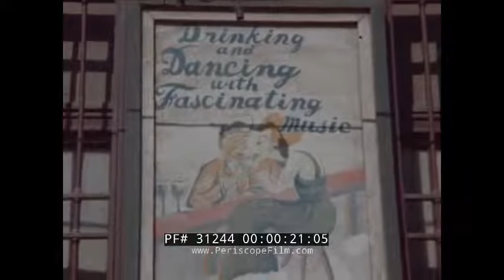1946-47 OCCUPIED JAPAN HOME MOVIES 1st CAVALRY DIVISION TOKYO YOKOHAMA (SILENT FILM) 31244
This silent 16mm footage is a home movie shot by an American serviceman in Occupied Japan. Based on research we believe it was filmed during the 1946-47 and possibly as late as 1948. It is a companion of film 31234. The film features men of the "First Team" 1st Cavalry Division -- which was given the honor of leading the Allied Occupational Army into Tokyo. It also provides a fascinating look at Japan in this era, with its infrastructure heavily damaged and population struggling to rebuild. Indeed, the Yokohama city and port areas were subject to extensive redevelopment, so that few of those areas remain, except the Nozawaya Department Store.

0:09  The Grand Cherry Ballroom (a converted bank) was a favored dance hall and watering hole located near Sakaragicho Station in Yokohama. Sign reads: 'The new Grand Cherry BAR and BALLROOM Upstairs. World fame in full bloom - Grand Cherry Blossoms STEP up LOOK and FANCY" and another sign: "USE YOUR FREE TIME WISELY at the new Grand Cherry Ballroom".
0:15 Ad with a bug-eyed man holding a bottle: "Drinking and dancing with fascinating music"
0:20 Hand-drawn advertisement of a lovey-dovey couple
0:25 A two funnel grey-liveries passenger ship at a pier
0:32 Panorama of mixed brown-brick and concrete buildings, factory funnels on the horizon, presumably in Yokohama
0:35 Large motorized sloops loaded with lumber and other products. Another one passing by with no funnel so that the exhaust produces a column of flame.
00:48 Port and city buildings.
0:53 Five cars being towed on a cable tow by a single small truck.
1:05 Large cranes at the port, lots of sloops and barges in the port basin.
1:20 Tugboat and water taxi
1:37 Ships at a pier
1:40 In the foreground, slick salary man busily and quickly walks by, while in the background - a Japanese man, maybe a demobilized IJA soldier, dressed in a tattered military uniform, walks away.
1:49 Japanese families with children looking at the sea and at the cameraman
1:58 Small riverboat
2:02 Men unloading stripped logs from a riverboat
2:22 Concrete rubble and pillars, with a small sign of Christian lectures (キリスト教講座).2:25 Yokohama Chamber of Commerce, apparently a former YMCA building.
2.30 People on the street. People visible wearing masks. 500-Type Yokohama city trams / trolley cars.
2:47 Yokohama Nozawaya Department Store
3:04  Coaliers unloading coal in sling-carried baskets from a barge
3.30 Souvenir shop next to a camera shop, the signs are in English for the US servicemen
3:43 Waiting for a parade to start. This may have been the 06 April, 1946 Army Day Parade in Tokyo.
3:47 Army jeeps and a mobile command center,  travel agency in the background
3:53 US Military MPs and traffic patrol motorcycles and jeeps. Large crowds of Japanese waiting. A Japanese policeman stands on the left.
4:11 White-helmeted military marching band
4:25 Overhead shot
4:45 Women of the US Army, probably Women's Army Corps or WACs, but possibly WAACs 4:55 Flagbearers
5:04 Army jeeps
5:12 Halftrack APCs
5:19 Gen. Eichelberger, left, accompanied by other officers, possibly including Lieutenant General Harry Schmidt. "Eighth Army Administration" sign in the background
5:47 Army Packard Clipper and other dignitaries cars.
5:57 The Dai-Ichi Mutual Life Insurance Building, in Tokyo, now General Headquarters of the Allied Forces (GHQ).
6:10 Hibiya Park. Taking a photo of woman in a kimono
6:26 Imperial palace, across from Hibiya park
6:56 A guard booth, bearing an 1st Cavalry insignia, at the Imperial Palace
7:05 Imperial palace buildings
7:18 Black smoke rising from a funny-looking chimney on the roof of a Tokyo condo. Fuel and housing shortages gave rise to makeshift solutions.
7:27 Japanese peasants – men, women and children, threshing rice by hand and with a rice-thresher.
7:35  A small harvest of green cabbages
8:01 Japanese countryside and scenes of rural life
8:26 A wood-powered, gas generator bus, full of students, has stopped for a refueling break
8:35 A rural ferry named Fuji-maru (富士丸)
9:10 The anonymous US G.I., arriving in a jeep
9:20  Seaside landscapes
9:58 A small white goat, a soldier approaches and plays with it
10:21 Terraced rice fields
10:28 A woman with a child
10:30 More rice-threshing with children looking on.
10:53 Hops
11:00 1930s steel bridge,  pan down from the American flag towards a flowerbed on the military base
11:30 Mess hall surrounded by flowering bushes
11:49 Showing his barracks, number
12:08 An official-looking building , and a group of teenage girls walking from it
12:42 A family frolicking on a deserted beach during the low tide.